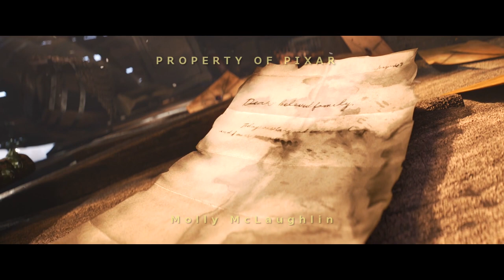Molly McLaughlin | Pixar Undergraduate Program 2018 Reel | 3D Animation Internships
I had the honor of being a part of the 2018 Pixar Undergraduate Program. My focus was lighting, this is my work from the 10 weeks in the program.

BREAKDOWN :

Re-lighting Incredibles 2 : Responsible for lighting. Done in Katana and Nuke.
Trinket of child in pajamas : Responsible for all aspects. Done in Zbrush, Maya, and Flow. Rendered in Katana
Lighting Woody : Responsible for lighting. Light is matched to L'amour by Michael Haneke. Done in Katana.
Flying fish fireworks : Responsible for all aspects. Done in Houdini.
Group Project : Responsible for master lighting, shot lighting for scenes 2 & 3, and modeling.